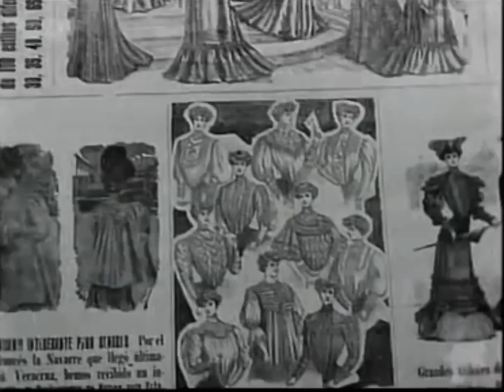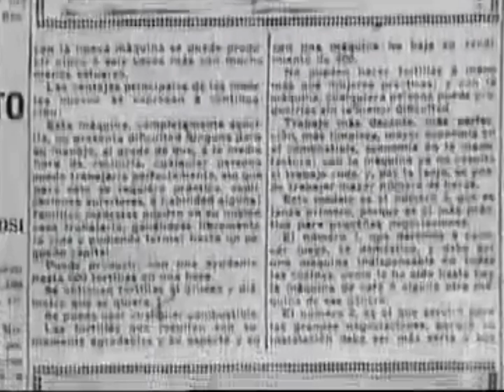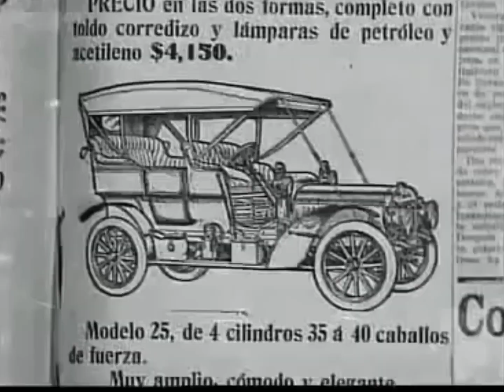Ciudad de México en (1908)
Vistas de el “Zócalo” en sus dos bases de tranvías, vista de costado de la “Catedral”, periódico de la época anunciando la moda de entonces, otra publicación con los diferentes prospectos para el monumento a “Benito Juárez” que se erigirá en la “Alameda Central”, se anuncia gran invento mexicano, la máquina para hacer tortillas, carreras de caballos en “Peralvillo”, moda femenina anunciada por el “Centro Mercantil”, Anuncio de Automóviles y por último, la moda en sombreros!1908.